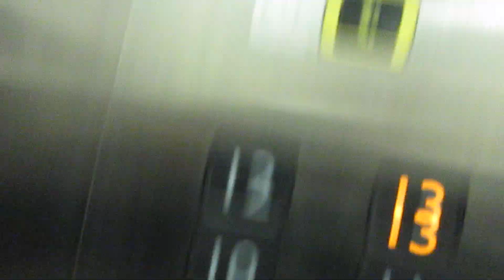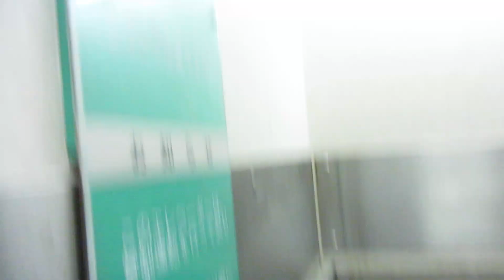TOCビルの北東側人荷用エレベーター 13・14号機（13号機）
西五反田にある商業施設やコンベンションセンターなどの複合施設です。五反田駅からは無料シャトルバスが運行されていました。TOCビルは再開発のため、建て替えが決定し、当初は2023年3月末に閉館予定でしたが、2024年3月末の閉館に延期されました。
ビル内にエレベーターは合計19基設置されていました。北側の人荷用は9～15号機の合計7基設置され、北東側の人荷用は右側2基が13・14号機、左側1基が15号機の合計3基設置されていました。
この動画の13・14号機は右側が13号機、左側が14号機でした。ネクスキューブ/エレモーションプラスに更新済みですが、更新前は初期エレペットでした。かご内のインジケーターは液晶で2014年度に更新されましたが、ロゴは2014年3月まで使われていた「MITSUBISHI」ロゴでした。車椅子操作盤はなく、主操作盤は両サイドに設置され、メインの主操作盤は13・14号機は右側ですが、更新前も右側でした。更新前は利用がない時1基1階に戻る機能が付いていましたが、更新後は廃止されました。また、更新前は1階から乗った場合は先に行先ボタンを押して閉ボタンを押さないとドアは閉まらないようになっていました。乗場インジケーターは自動表示のランプがあり、1階のみ先発表示のランプもありましたが、更新後は1階も自動表示のランプのみとなりました。
13・14号機はB1階が不停止でボタンが空白でした。
2基あり、13号機～14号機が該当していますが、この動画では右側13号機を撮影しました。

メーカー：三菱
機種：ネクスキューブ/エレモーションプラス
駆動方式：ロープ式
設置台数：2基(群管理)
アナウンス：なし
到着チャイム：なし
車椅子操作盤：なし
停止階：B3,B2,B1,1,3,4,5,6,7,8,9,10,11,12,13
停止可能階：B3,B2,1,3,4,5,6,7,8,9,10,11,12,13
用途：人荷用
定員：35名
積載：2300kg
ドア：4枚両開きドア
設置年度：1970年3月
リニューアル年度：2014年度